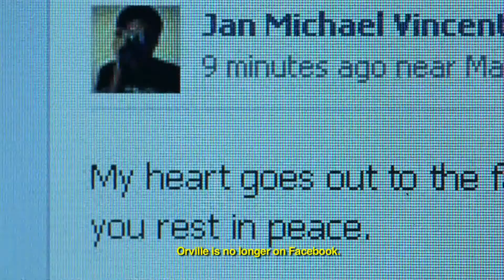Babagwa Trailer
A Film by Jason Paul Laxamana
Starring Alex Medina, Joey Paras and Alma Concepcion